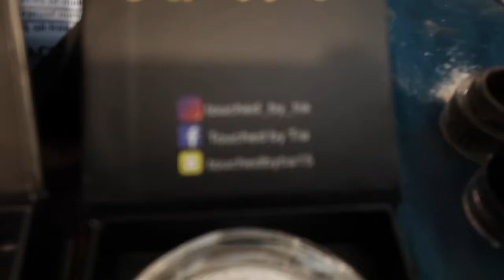vlog 010| See what happened was...